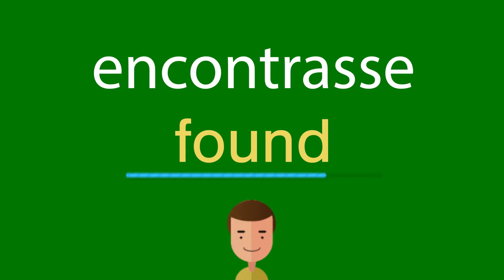Como dizer encontrasse em inglês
Como se diz corretamente encontrasse em inglês? Ouça conosco.
Qual é a tradução correta da palavra encontrasse do português para o inglês? Fale como os americanos. Além disso, como escrever corretamente a palavra found?

Obrigado!